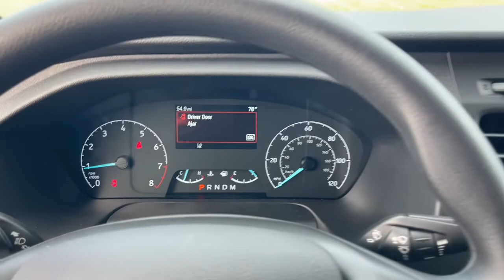2023 Ford Transit-350 Jacksonville, Orange Park, Gainesville, Ocala, Lake City, FL PKA03921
Oxford White New 2023 Ford Transit-350 XL available in Starke, Florida at Murray Ford Superstore. Servicing the Jacksonville, Orange Park, Gainesville, Ocala, Lake City, FL area.

13447 US Hwy 301 S